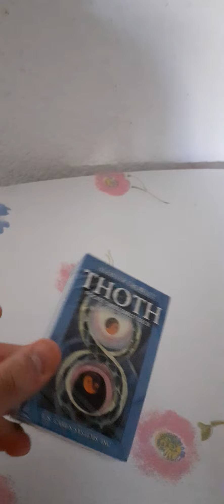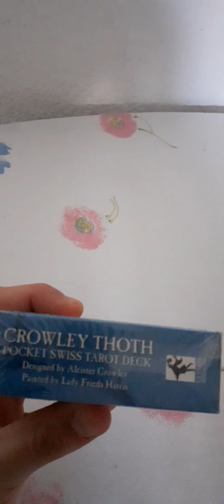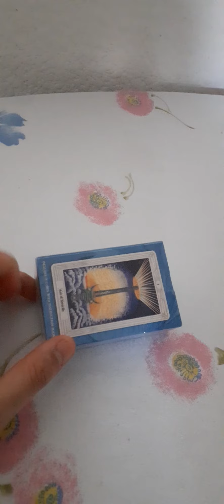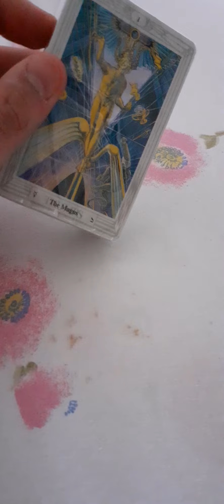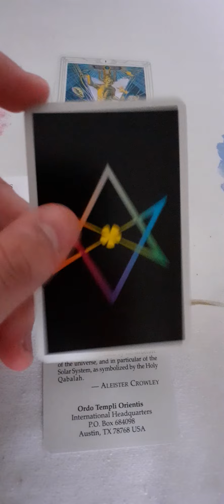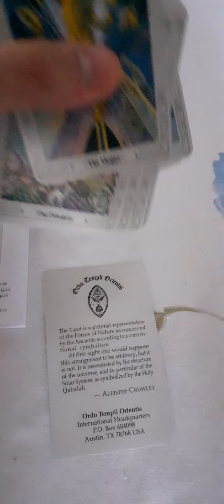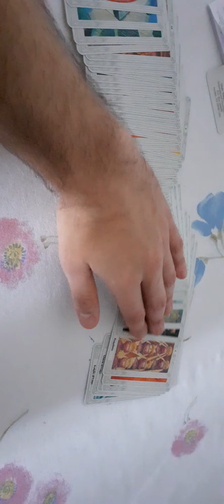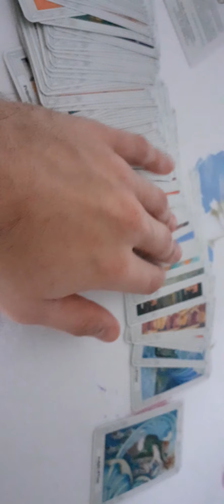REVIEW & UNBOXING THOTH TAROT DECK | REVIEW & UNBOXING PACHET TAROT THOTH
Salutare! Eu sunt Alex si acesta este canalul Alex 4ngel (Alex Angel). Acesta este primul meu video oficial pe acest canal! In acest video fac unboxing si review (recenzie) la un pachet de tarot - pachetul Thoth al lui Aleister Crowley. Am fost nerabdator pentru acest pachet.

Love is the law, law under will